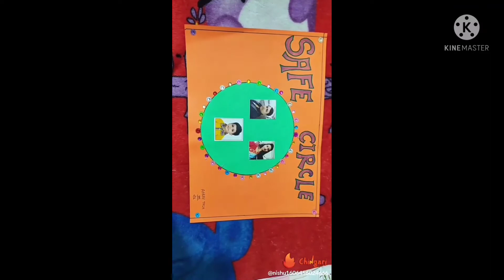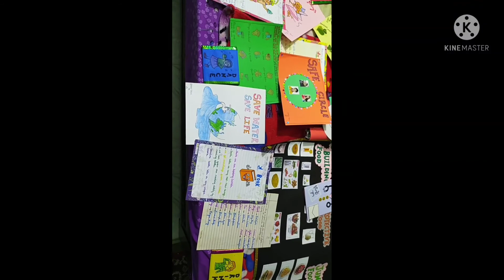20 Awesome Ideas/School Activities 3rd Class/Aarav Jain👨‍🏫🎒🏫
J.M. Model Public School-Delhi#My Baby School Activities#3rd Class#Made By Aarav👨‍🏫🎒🏫